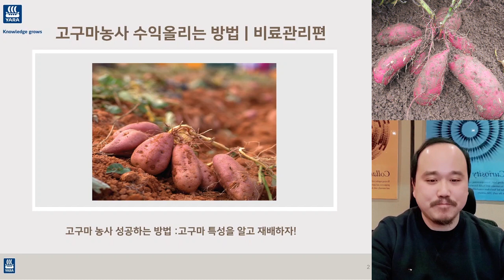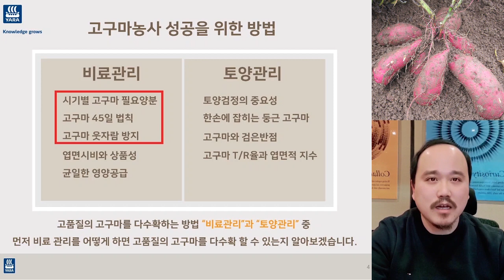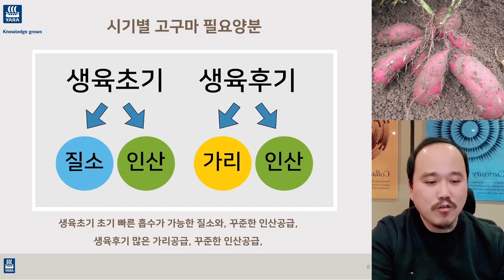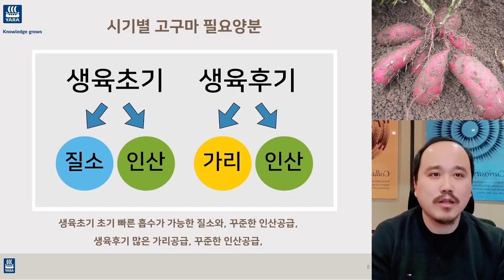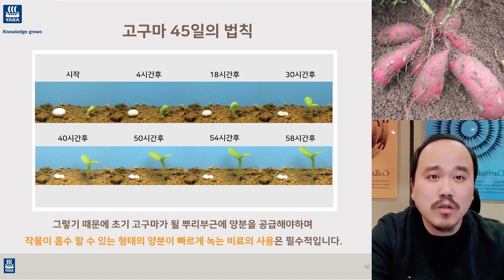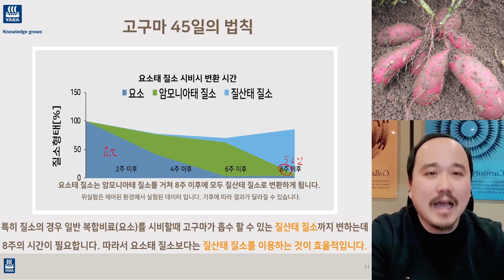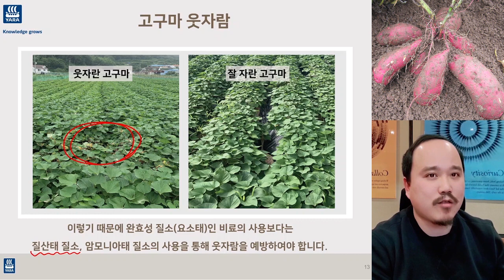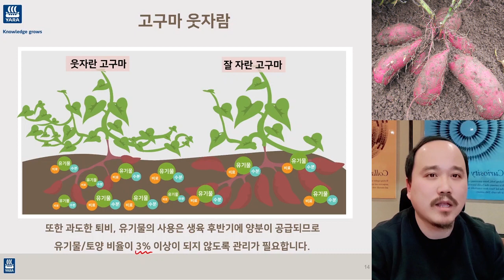고구마 순 말고 고구마 키우는 방법｜농사 100단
고구마 강의 1편
고구마 수확량 늘리고 웃자람 방지하는 방법

성공적인 고구마 농사를 위해서는
건전한 종순, 기후 환경, 비료관리, 토양관리 그리고 병해충예방이 필요합니다.

그 중에서도 이번 영상 시리즈에서는 비료관리와 토양관리에 대해 알아보고
해당 영상에서는 비료관리 중에서도 특히
시기별 고구마 필요양분, 고구마 45일 법칙 그리고 고구마 웃자람 방지에 대해서 알아보도록 하겠습니다.

고구마는 생육 초기에 많은 질소를 요구하고
생육 후기에는 많은 가리를 요구하며
뿌리 작물의 특성상 꾸준한 인상공급이 필요합니다.

초기의 질소와 인산 공급은 초기 활착 및 빠른 생육에 도움을 주지만
생육 후기에 질소가 과다하면 지상부의 과번무, 열근 등이 발생합니다.

가리의 경우 생육초기에는 질소와 경합을 하여
작물의 질소 흡수 효율을 떨어뜨리기 때문에 적은 양의 가리가 필요하지만
후기에는 고구마의 비대를 위해 꼭 필요하기 때문에 많은 공급이 필요합니다.

-고구마 45일의 법칙-
고구마는 45일을 전후로 고구마수가 결정되기때문에
초기 고구마가 될 뿌리의 수를 확보하는 것이 필수적입니다.

그렇기 때문에 초기의 고구마 뿌리 부근에 작물이 흡수할 수 있는 형태의 양분이 빠르게 녹는 비료의 사용이 필수적입니다.
따라서 요소태 질소보다는 질산태 질소를 이용하는 것이 좋습니다.

-고구마의 웃자람-
고구마가 웃자라는 이유는 초기 토양내 많은 양분이 공급되거나
장마등의 이유로 비료가 한번에 녹아 한꺼번에 공급되기 때문입니다.
그래서 완효성질소(요소태)보다는 질산태 혹은 암모니아태를 사용하셔서 웃자람을 예방해야합니다.

더불어 과도한 퇴비, 유기물의 시용은 생육 후반기에 양분이 공급되므로
유기물/토양 비율이 3~5%이상이 되지 않도록 관리가 필요합니다.